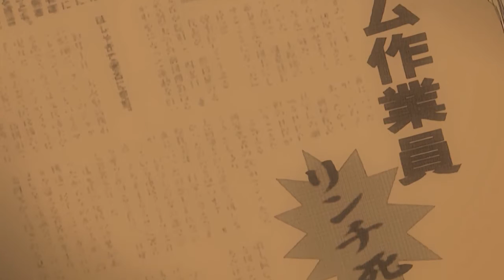Keiichi and Rena 6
Keichii and Rena in „The Secret”, part 1 of 5.
©Higurashi no Naku Koro ni (2006)